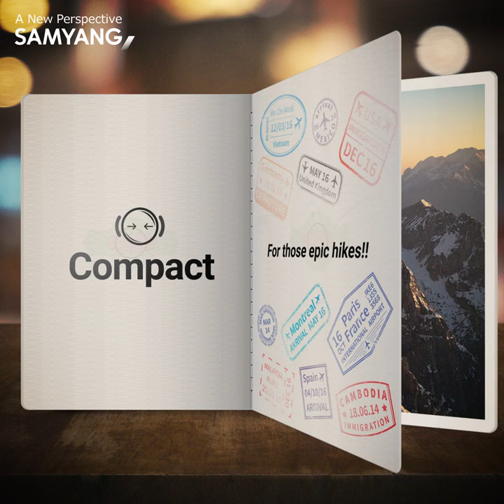SAMYANG AF 45mm F1.8 FE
The Samyang AF 45mm F1.8 FE is your passport to travel. Find out why its innovative design makes it the perfect companion for all your vacations!